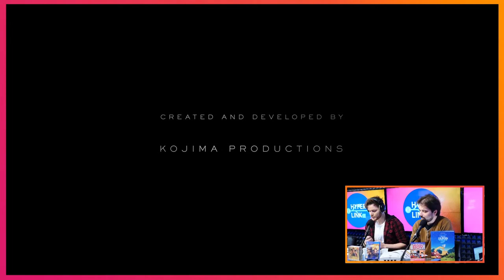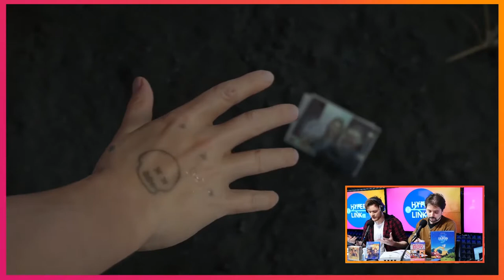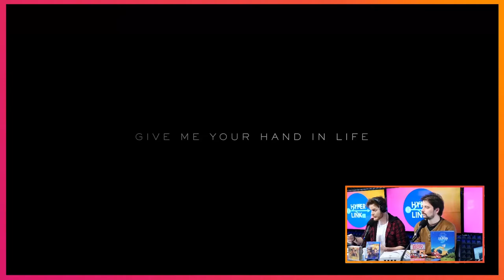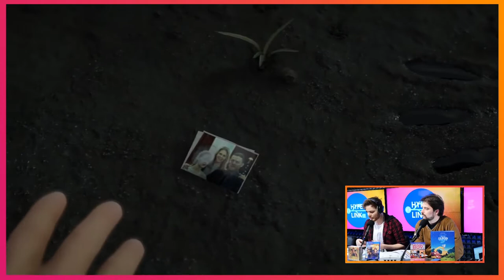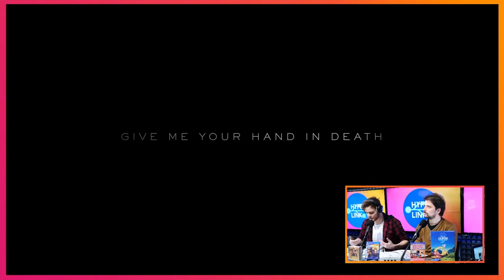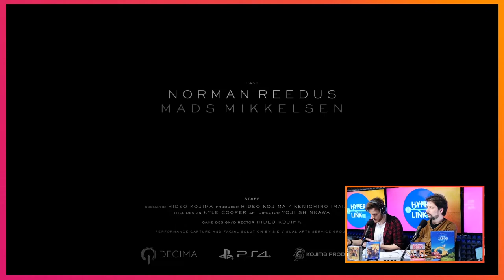HyperLink #108 - Yu Suzuki, artisan du game-feel w/ Florent GORGES & Julien PIROU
Pour la sortie de Shenmue III, HyperLink revient sur la carrière prolifique de son créateur Yu Suzuki avec Julien Pirou (Gamekult) et Florent Gorges (Omaké Books) !

Hang-On, Space Harrier, OutRun, After Burner, Virtua Racing, Virtua Fighter… Conçus et élaborés par l’ingénieur et game desiner Yu Suzuki, ces hits des salles d’arcade ont contribué à définir les conventions de leurs genres respectifs : course, tir, aviation, combat en trois dimensions… Un catalogue prolifique qui répond à un seul et même challenge : tenter de retranscrire en jeu l’essence d’une activité ancrée dans notre réalité concrète. Recette gagnante pour SEGA, jusqu’au chantier pharaonique de Shenmue. Manifeste d’un jeu vidéo total pour les uns, baiser de la mort d’un constructeur pour les autres, ce grand chantier inachevé alimente toujours les fantasmes des joueurs 20 ans après la sortie du premier chapitre sur Dreamcast.

Pour la sortie de Shenmue III, on dresse le portrait d’un pionnier du jeu vidéo avec :

Julien Pirou, level designer et animateur de l’émission Retro Island sur Gamekult
Florent Gorges, fondateur d’Omaké Books, auteur, traducteur et biographe